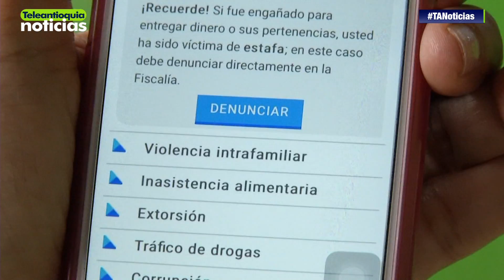Gobernación lanza “botón de pánico” para denunciar agresiones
La Gobernación de Antioquia lanza el “botón de pánico”, esto en el marco del día mundial de la erradicación de maltrato a las mujeres, el objetivo es contrarrestar las situaciones de inseguridad.

-Teleantioquia Digital-